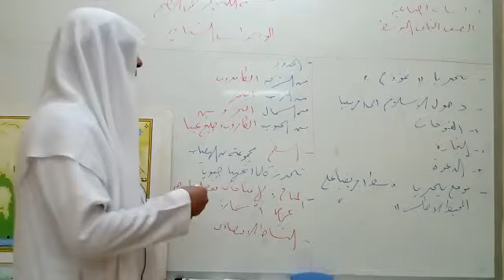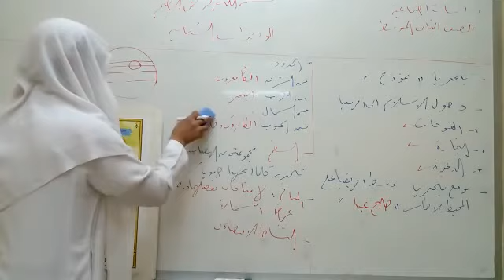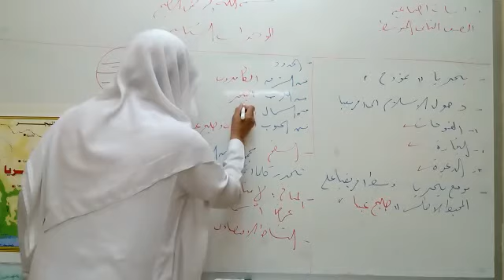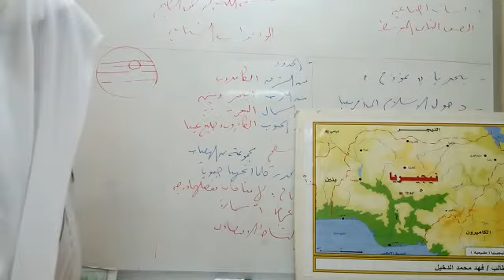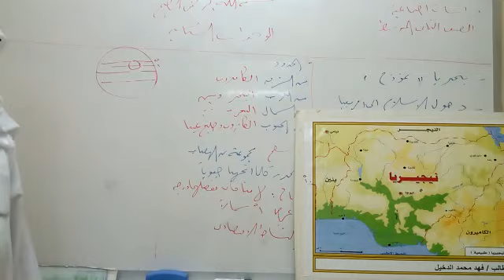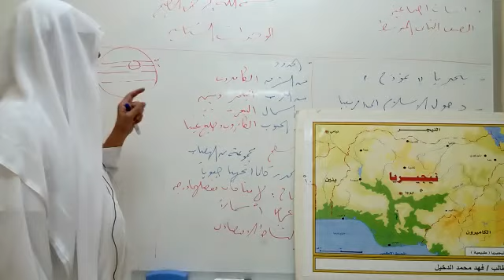الصف الثاني متوسط / دراسات اجتماعية - نيجيريا